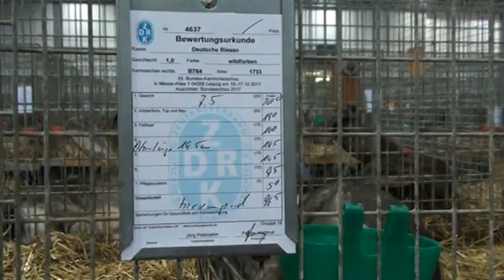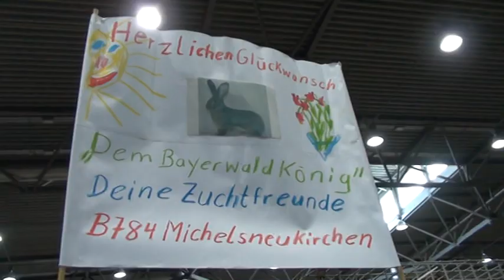33. Bundeskaninchenschau in Leipzig 3. Platz Deutsche Riesen wildfarben J u T Barke 387,0 Punkte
33. Bundeskaninchenschau in Leipzig 3. Platz. Deutsche Riesen wildfarben, Josef und Thomas Barke, Traitsching, 387,0 Punkte